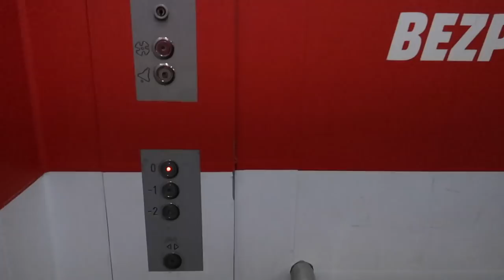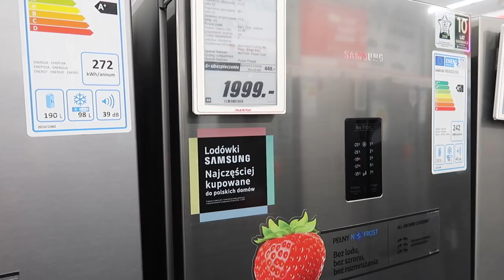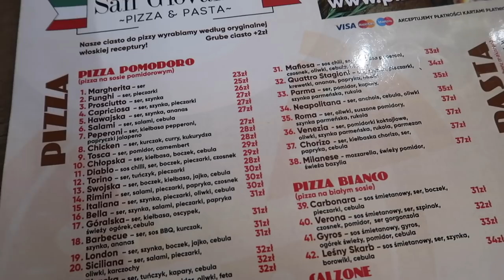ALE COSMOS, ZUPA DYNIOWA I NOWA LODÓWKA - DAILY VLOG!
Nowy daily vlog na kanale, a w nim między innymi odwiedziny w Muzeum Cosmos, pyszny obiad i nowa lodówka! Zapraszam do oglądania :)

Makijaż w filmie:

👉🏻 Na ustach Lip Balm Mario Badescu

Muzyka w filmie:
ES_Song: Let Us Go Back
ES_Song: Wholehearted